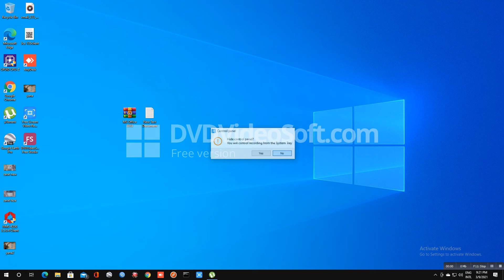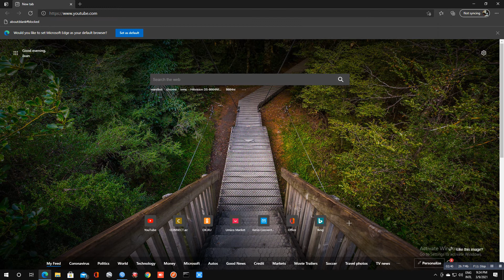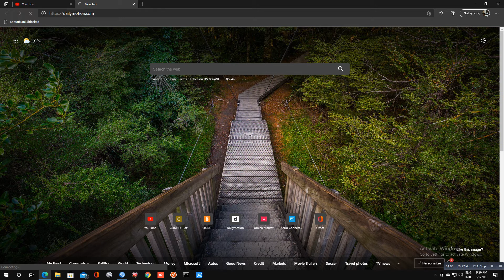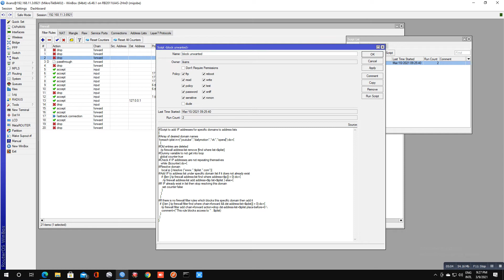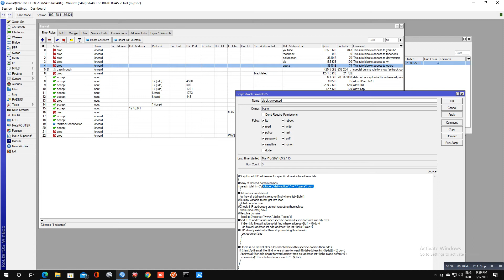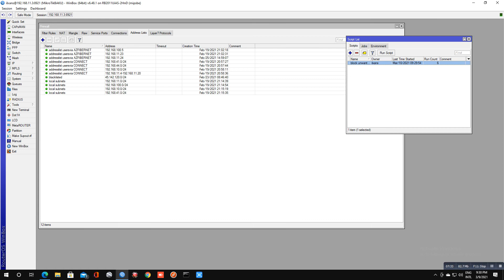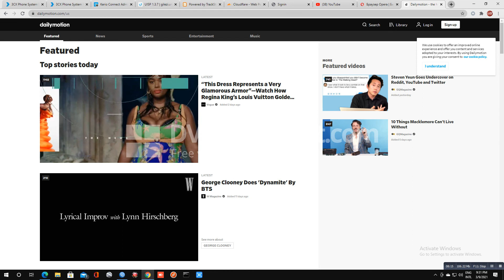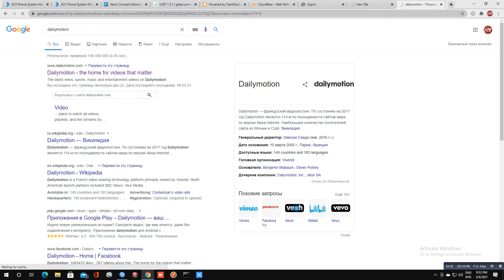mikrotik, kerio, 3cx, ubiquity, hikvision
block unwanted sites youtube, dailymotion, vk, opera with mikrotik script
блокировка нежеланных сайтов ютуб вк опера